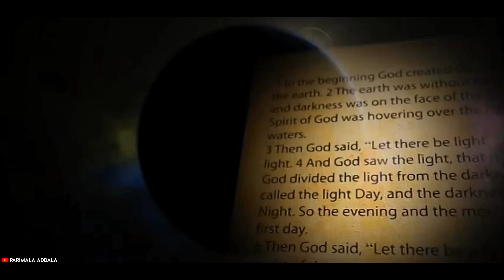రిబ్కా చరిత్ర // History of Rebecca //PROJECT BIBLE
దేవుడు రిబ్కా జీవితంలో చేసిన మేలులనున అబ్రాహాము వంశవలి లోకి దేవుడు రిబ్కాను ప్రవేశపెట్టిన రీతిని ఇశ్రాయేలుకి తల్లిగా ఆమె వ్యవహరించిన తీరును ఈ వీడియో లో చూద్దాం.

దేవుడు మిమ్మల్ని మీ కుటుంబాన్ని ఆశీర్వదించును గాక.

Bible References:
ఆదికాండము 24 వ అధ్యాయం నుండి 28వ అధ్యాయం వరకు Support us :)